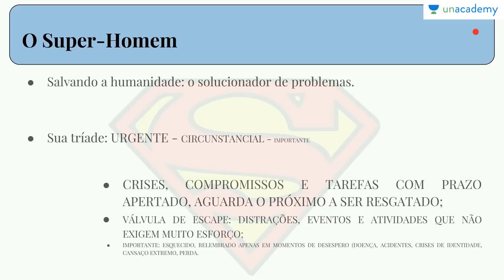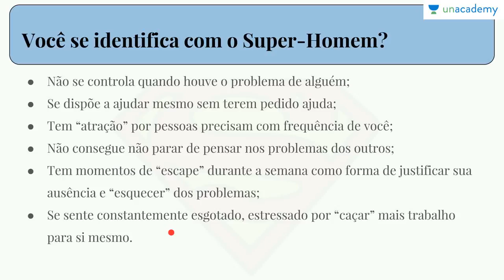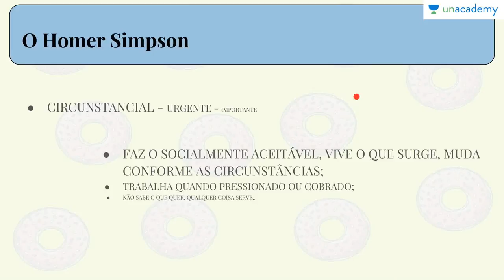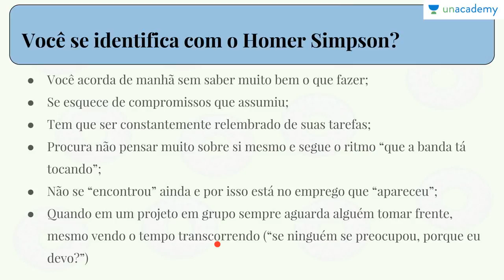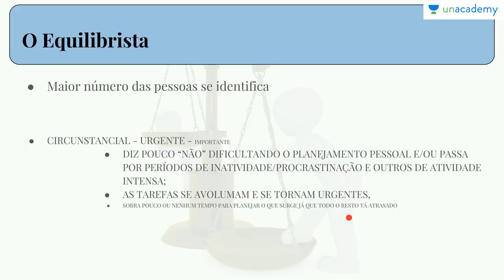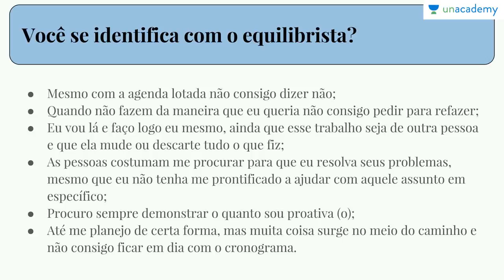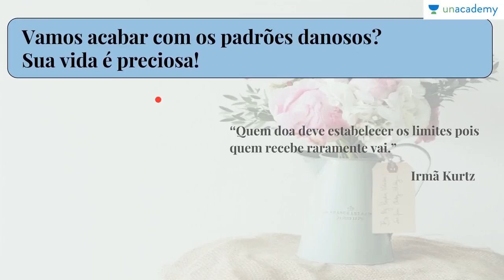Gerenciando seu tempo e produtividade na prática - Identificando Padrões Perigosos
Gerenciando seu tempo e produtividade na prática - Iniciação ao uso da Tríade do Tempo
Aula 6: Identificando Padrões Perigosos (Identifying Harmful Patterns)
Aline Castiel Barbosa

Introdução a um autodiagnóstico de uso do tempo.

Curso de diagnóstico pessoal e primeira abordagem ao modelo de divisão do tempo em importante, urgente e circunstancial. Uma introdução ao curso com o plano de lições e objetivos.

Faça uma análise da correspondência entre os eventos de sua vida e os padrões prejudiciais de uso do tempo.

TARGETED FOR
estudantes, profissionais e indivíduos que procuram uma metodologia facilitada para gerenciar seu tempo.

Lição anterior: Gerenciando seu tempo e produtividade na prática - O que é Circunstancial? What is Circumstantial

Próxima lição: Gerenciando seu tempo e produtividade na prática - A Tríade Ideal (The Ideal Triad)

Você quer economizar mais algum tempo? Aqui estão vários cursos para você.
como, compartilhe e comente! Aprendizagem feliz!